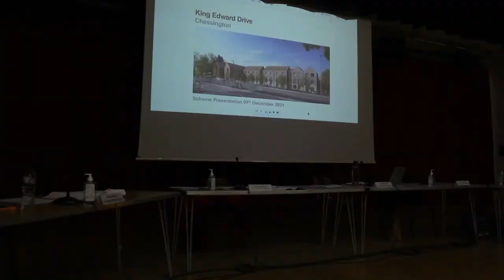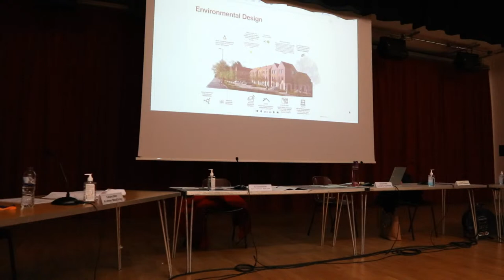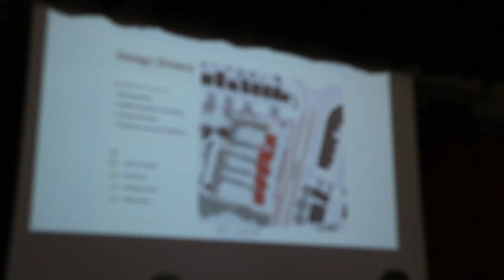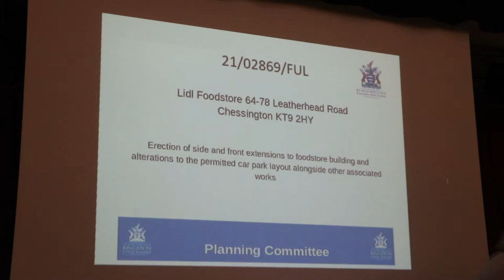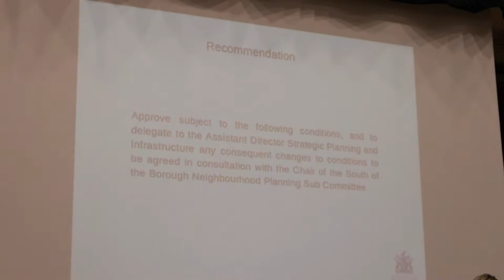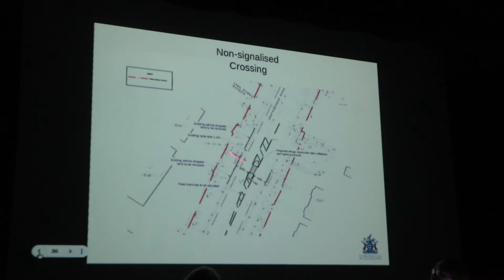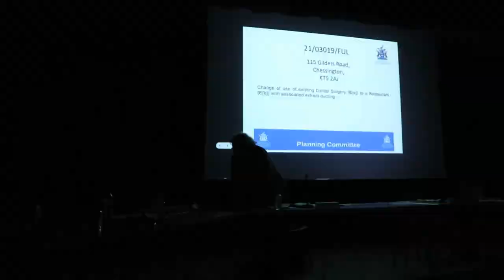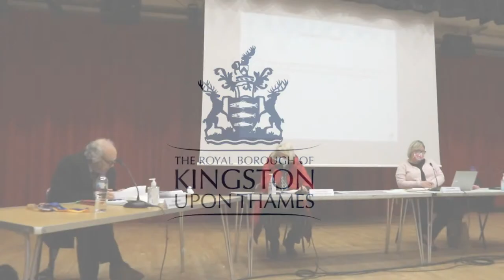RBK - South of the Borough Neighbourhood Committee - 07/12/21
Royal Borough of Kingston - Council